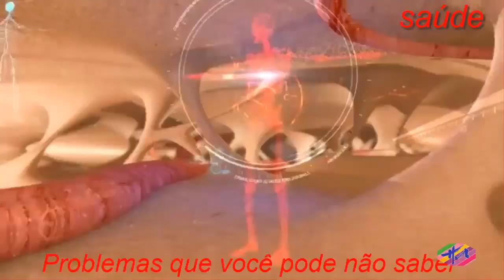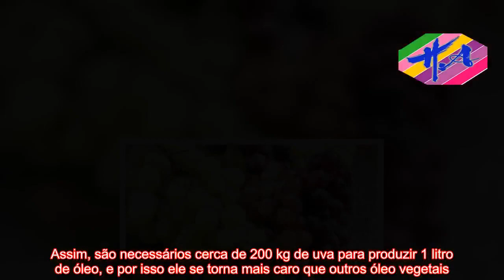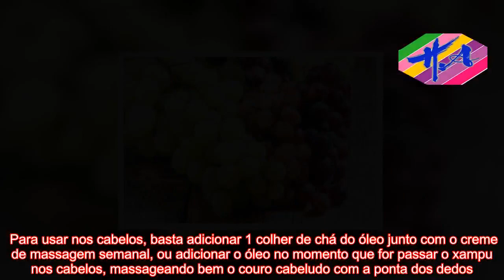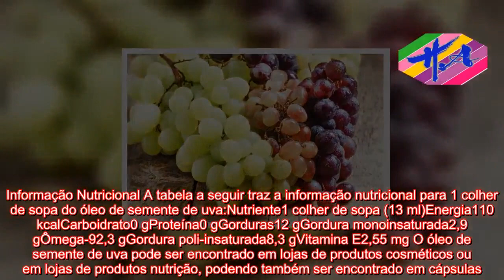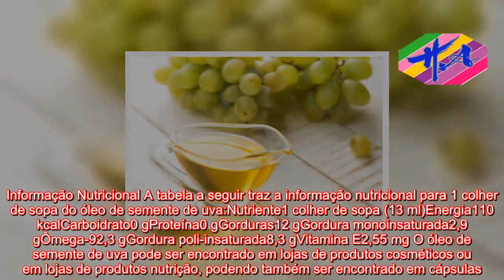Saúde - Para que serve o óleo de semente de uva e como usar - Tua Saúde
O óleo de semente de uva traz benefícios para a saúde como ser rico em tocoferol, que é a vitamina E, com alto poder antioxidante, e rico em gorduras insaturadas, que ajudam a regular o colesterol. Ele é produzido a partir da prensagem a frio das sementes, que por serem pequenas rendem poucas quantidades de óleo. Assim, são necessários cerca de 200 kg de uva para produzir 1 litro de óleo, e por isso ele se torna mais caro que outros óleo vegetais. Veja a seguir seus principais benefícios e utilidades para a saúde:  1. Melhorar o colesterol Por ser rico em gorduras insaturadas, especialmente ômega-6, o óleo de semente de uva ajuda a regular o colesterol ruim. Além disso, por ter um alto teor de vitamina E, ele também atua como um antioxidante que previne a formação de placas de ateroma.2. Fazer frituras mais saudáveis O óleo de uva é uma boa opção para fazer pequenas frituras, refogar ou cozinhar os alimentos, pois ele é bastante estável a altas temperaturas, não perdendo qualidade e nem produzindo compostos tóxicos para o organismo. Veja os cuidados a serem tomados durante as frituras.3. Hidratar a pele Por ter propriedades umectantes, ele mantém a pele bem hidratada e previne a sua descamação. Além disso, por ser rico em vitamina E, um poderoso antioxidante que atua na pele, ele também previne a formação de rugas, estrias, celulites, cicatrizes e o envelhecimento precoce.4. Fortalecer e hidratar os cabelos O óleo de semente de uva também é um potente hidratante para os cabelos, ajudando a prevenir as pontas duplas, a queda excessiva e os fios frágeis e quebradiços. Além disso, ele também ajuda a reduzir a caspa e manter o couro cabeludo hidratado. Para usar nos cabelos, basta adicionar 1 colher de chá do óleo junto com o creme de massagem semanal, ou adicionar o óleo no momento que for passar o xampu nos cabelos, massageando bem o couro cabeludo com a ponta dos dedos. Veja 7 hábitos que pioram a caspa.Óleo de uva emagrece? O óleo de semente de uva não tem efeito comprovado para o emagrecimento, especialmente quando não é inserido em uma rotina de hábitos saudáveis, como se alimentar bem e fazer atividade física. No entanto, o uso do óleo de uva em pequenas porções por dia ajuda a melhorar a saúde, equilibrar a flora e o trânsito intestinal e reduzir a inflamação no organismo, ações que naturalmente levam à perda de peso.Informação Nutricional A tabela a seguir traz a informação nutricional para 1 colher de sopa do óleo de semente de uva:Nutriente1 colher de sopa (13 ml)Energia110 kcalCarboidrato0 gProteína0 gGorduras12 gGordura monoinsaturada2,9 gÔmega-92,3 gGordura poli-insaturada8,3 gVitamina E2,55 mg O óleo de semente de uva pode ser encontrado em lojas de produtos cosméticos ou em lojas de produtos nutrição, podendo também ser encontrado em cápsulas.Em relação ao preço, este óleo custa cerca de R$ 15,00 reais para cada 100 ml de produto. Para conhecer mais sobre óleos e gorduras, veja os tipos de azeite.
Source: